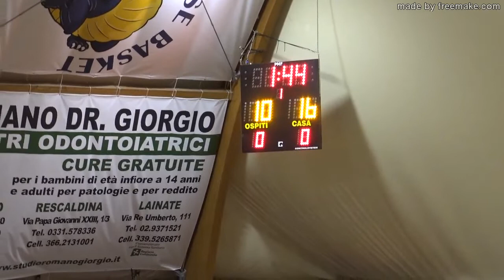Fulgor Omegna vs Basket Golfo Piombino (8/12/18)